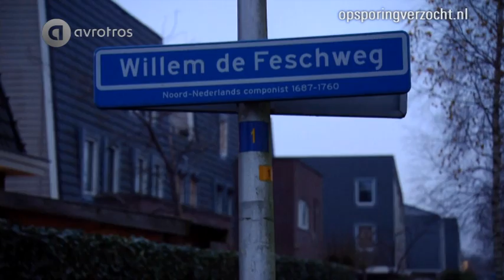Uithoorn: Overval en gijzeling gezin in woning aan de Willem de Feschweg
De daders dreigden zelfs een jong kind (6) iets aan te doen.